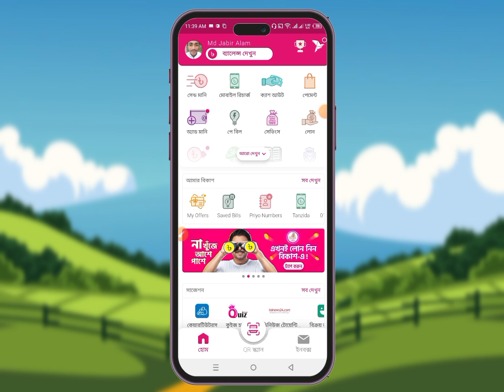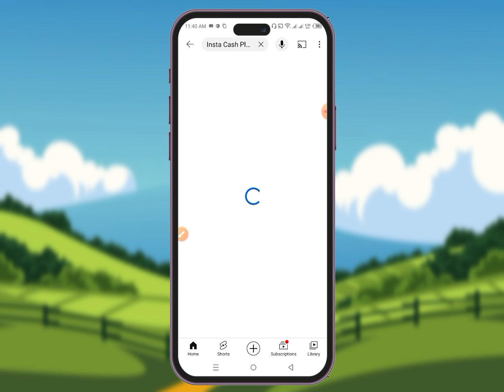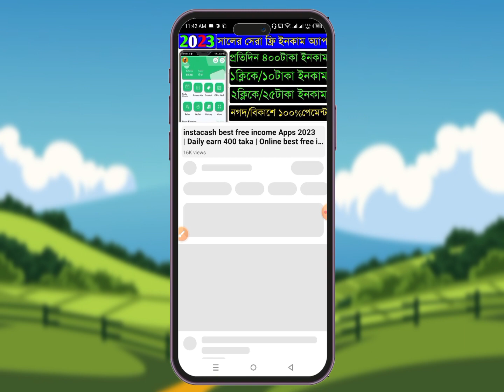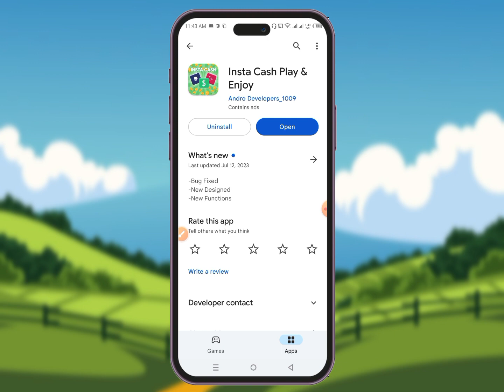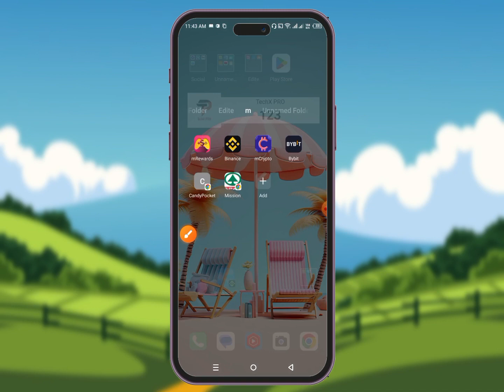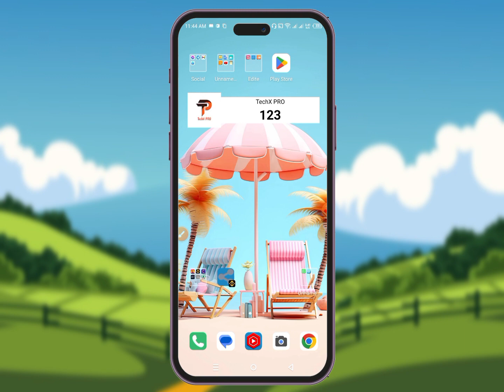Insta Cash App real naki fake Bangla| 2023 New Free income apps | online income for students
Insta Cash Play & Enjoy